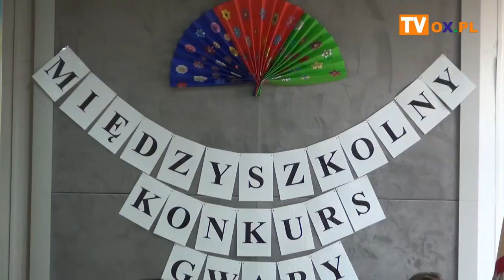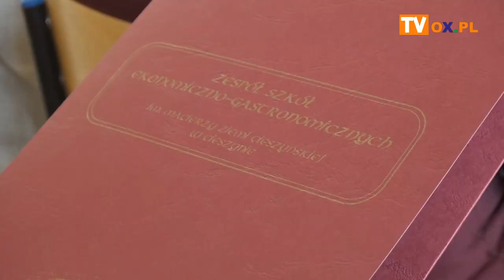Święto Patrona i Konkurs Gwary w ZSEG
Michał Kajzar z ZST im.płk Gwidona Langera oraz Gabriela Kiełkowska z ZSEG im. Macierzy Ziemi Cieszyńskiej to laureaci tegorocznej edycji Międzyszkolnego Konkursu Gwary, który odbył się w piątek (08.11) w Zespole Szkół Ekonomiczno-Gastronomicznych im. Macierzy Ziemi Cieszyńskiej w Cieszynie.